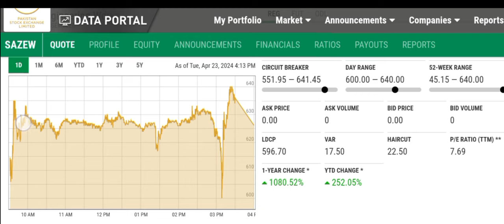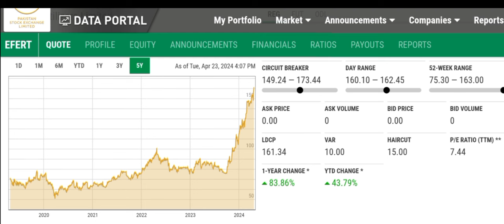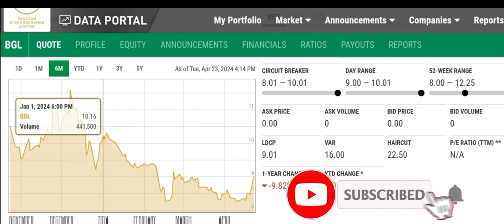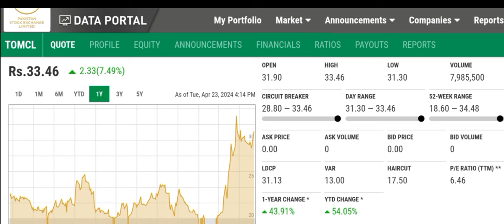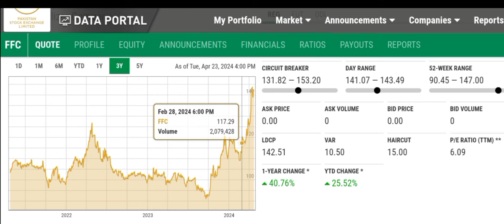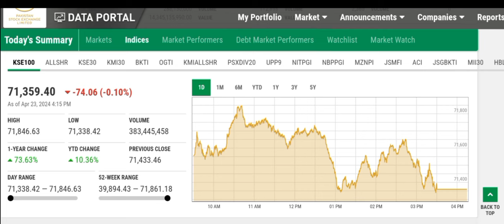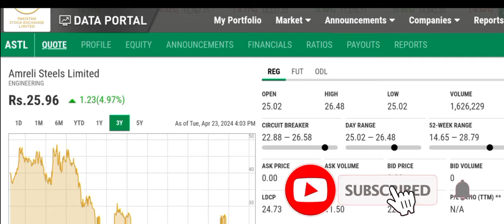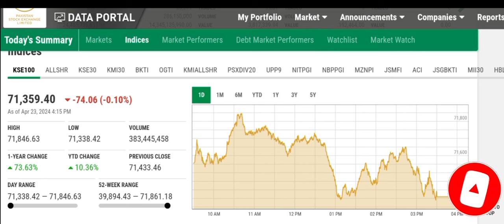05 Growth Stocks To Buy Now In Just One Trick | PSX | Long Term Investment | Options Trading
05 Growth Stocks To Buy Now In Just One Trick
PSX
Long Term Investment
Options Trading
Psx Trading
stock Market
Stocks Analysis